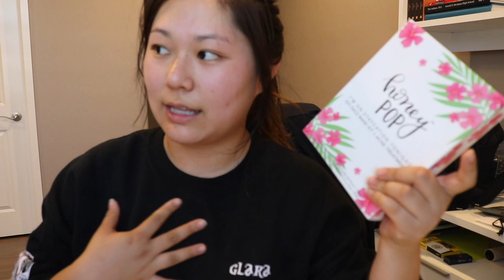Tiny Home Adventures & Mini HoneyPop Review | Vlog 15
Vlog #15. Tiny Home Adventures & Mini HoneyPop Review

☆ Edited By ☆
➧Glara Lee

➧On And On - Ted Hur